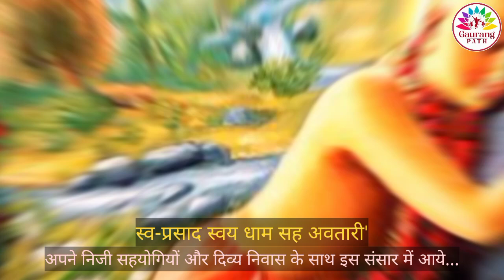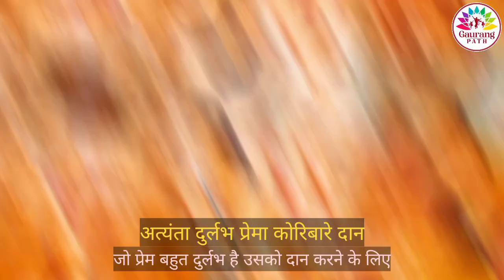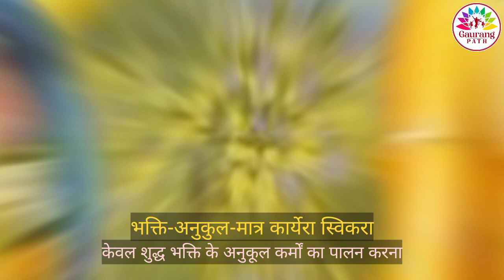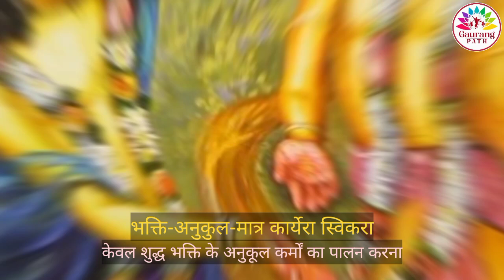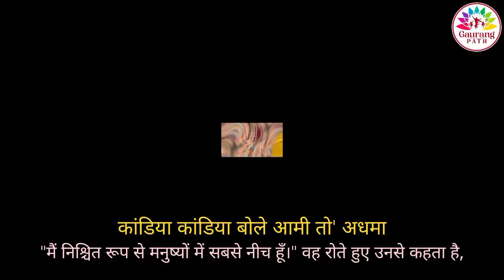✨श्री कृष्ण चैतन्य प्रभु जीवे दया करी || Sri Krishna Chaitanya prabhu jive dya kori Vaishnav Bhajan✨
श्री-कृष्ण-चैतन्य प्रभु जीवे दया करि'। स्व-पार्षद स्वीय धाम सह अवतरि' ।॥

पतित जीवात्माओं पर दयावश, भगवान श्रीकृष्ण चैतन्य महाप्रभु इस संसार में अपने पार्षदों एवं निज धाम सहित अवतीर्ण हुए।

(2)

अत्यन्त दुर्लभ प्रेम करिबारे दान। शिखाय शरणागति भकतेर प्राण ॥

श्रीकृष्ण चैतन्य महाप्रभु ने अत्यन्त दुर्लभ कृष्णप्रेम का दान दिया तथा उन्होंने शरणागति के सिद्धांत सिखाए, जो कि भक्तों के जीवन एवं प्राण हैं।

(3)

दैन्य, आत्मनिवेदन, गोप्तृत्वे वरण।

'अवश्य रक्षिबे कृष्ण'-विश्वास, पालन ॥

शरणागति के सिद्धांत हैं- विनम्रता, कृष्ण के प्रति आत्म- समर्पण, कृष्ण को अपना पालनकर्ता स्वीकार करना, यह दृढ़ विश्वास होना कि कृष्ण अवश्य ही रक्षा करेंगे

(4)

भक्ति-अनुकूल-मात्र कार्येर स्वीकार।

भक्ति-प्रतिकूल-भाव वर्जन-अंगीकार ॥

उन कार्यो को स्वीकार करना जो कृष्ण भक्ति के अनुकूल हों तथा उन कार्यों को त्यागना जो कृष्ण भक्ति के प्रतिकूल हों।

(5)

षडंग शरणागति हइबे याँहार। ताँहार प्रार्थना शुने श्री-नन्द-कुमार ॥

कृष्ण, जो कि नन्द महाराज के पुत्र हैं, उन लोगों की प्रार्थनाएँ सुनते हैं जिन्होंने शरणागति के इन छः सिद्धांतों को आत्मसात् कर लिया है।

(6)

रूप-सनातन-पदे दन्ते तृण करि'।

भकतिविनोद पड़े दूहूँ पद धरि' ।

अपने दाँतों में घास का तिनका रखकर, श्रील भक्तिविनोद ठाकुर श्री रूप गोस्वामी एवं श्री सनातन गोस्वामी के चरणकमलों पर गिरते हैं।

(7)

काँदिया काँदिया बले-'आमि त' अधम।

शिखाये शरणागति कर-हे उत्तम ॥

रोते-रोते वे कहते हैं, "मैं सर्वाधिक पतित हूँ। अतएव, कृपा करके मुझे शरणागति की शिक्षा देकर उत्तम बना दीजिये।